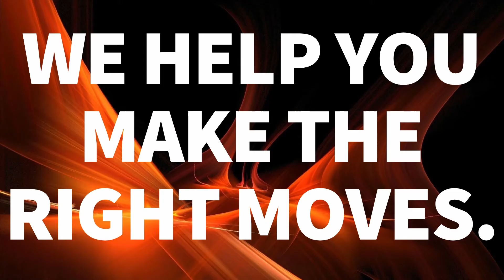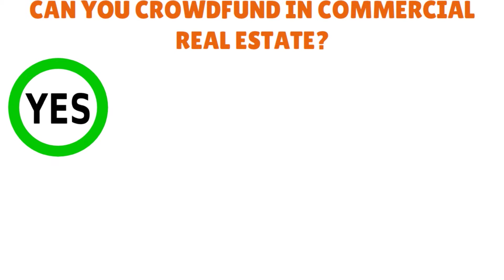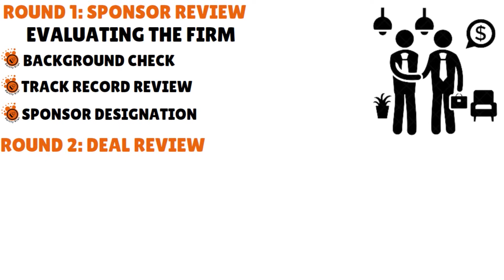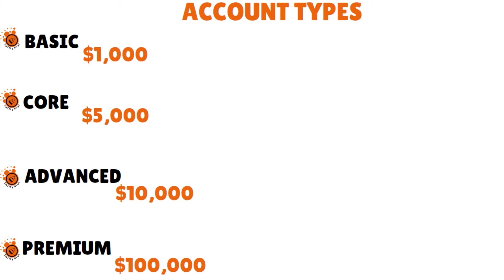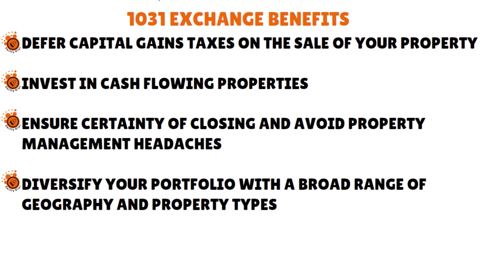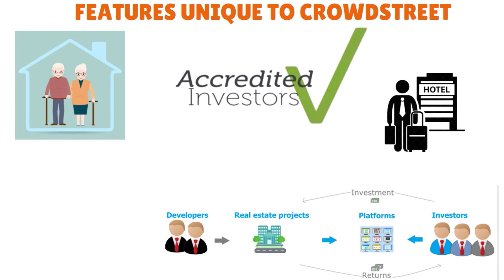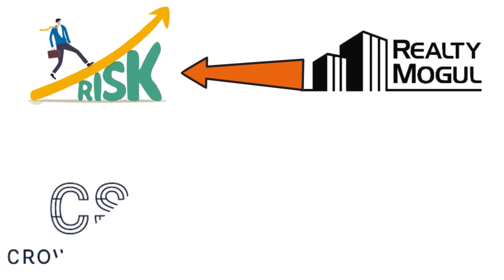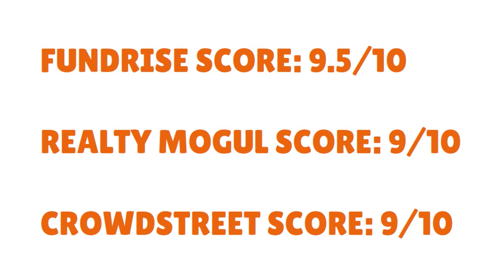Fundrise vs RealtyMogul vs CrowdStreet 2024: Real Estate Crowdfunding Platforms Rated 🔶 FUNDS S2•E24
Fundrise vs RealtyMogul vs CrowdStreet 2024: Real Estate Crowdfunding Platforms Rated. We rank Fundrise, RealtyMogul & CrowdStreet for real estate crowdfunding ROIs. More @
👇👇UNLOCK YOUR BUSINESS POTENTIAL TODAY! START MAKING MILLIONS *NOW* !👇👇